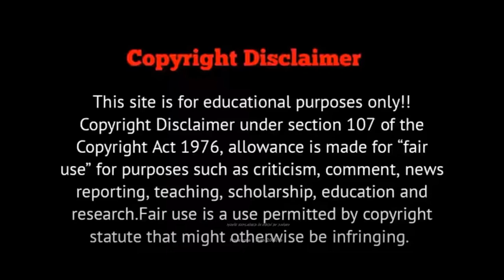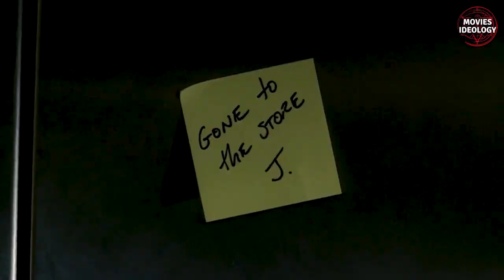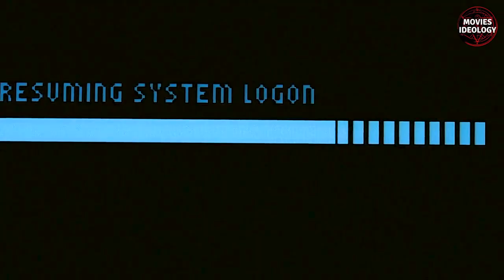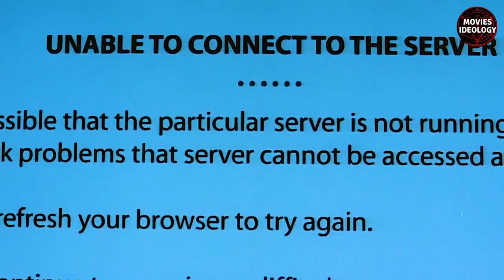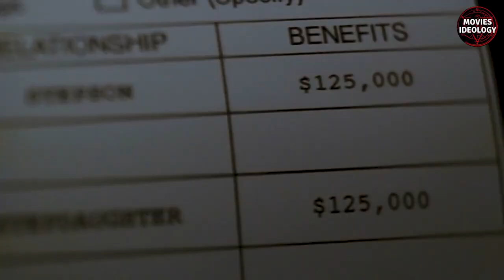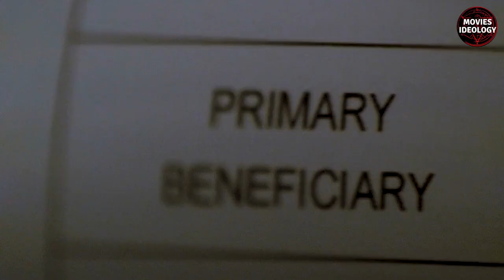Kya TIGER se Bach payegi ye ladki | Movie Explained in Hindi/Urdu | Movie Story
Kya TIGER se Bach payegi ye ladki | Film/Movie Explained in Hindi/Urdu | Movie Story

Synopsis/Summary :
Burning Bright is a 2010 horror thriller movie directed by using Carlos Brooks and starring Briana Evigan, Garret Dillahunt, Meat Loaf, and Charlie Tahan. The movie depicts the tries of a younger lady and her youthful autistic brother to ward off a hungry tiger trapped in a residence with them at some point of a hurricane.

Initial release: August 17, 2010
Director: Carlos Brooks
Screenplay: Christine Coyle Johnson, Julie Prendiville Roux
Distributed by: Lionsgate
Produced by: Wayne Morris; Cami Winikoff
Production companies: Sobini Films; Launchpad Productions

burning bright explain in hindi
burning bright explain movie
burning bright full movie explained
burning bright explained in hindi
burning bright explanation
horror thriller movie
film/Movie Explained in Hindi/Urdu
movie story